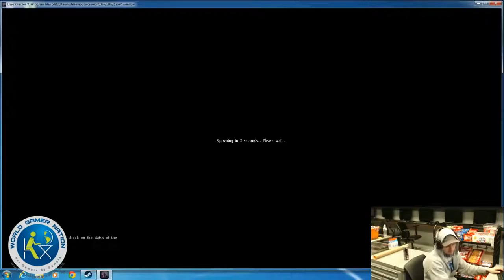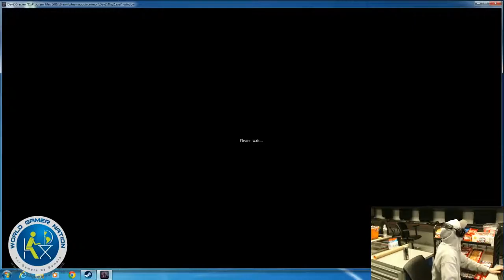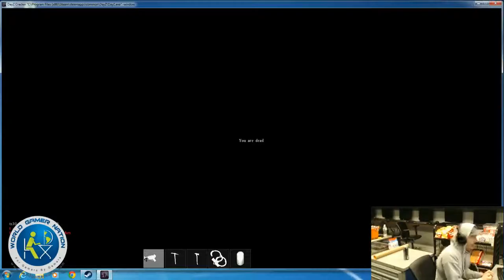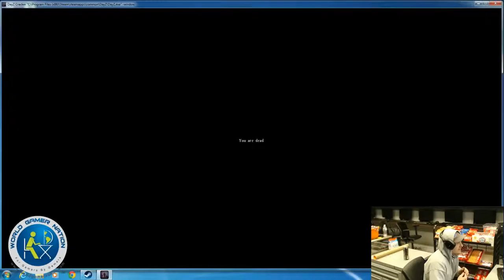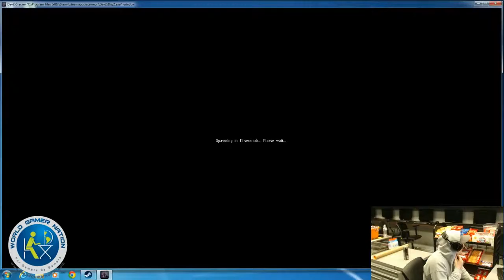Halloween story and mic fail in Cherno.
Rpod77 tell a old Halloween story then having a run in with some bandits in Cherno.  It didn't end well for everyone involved.